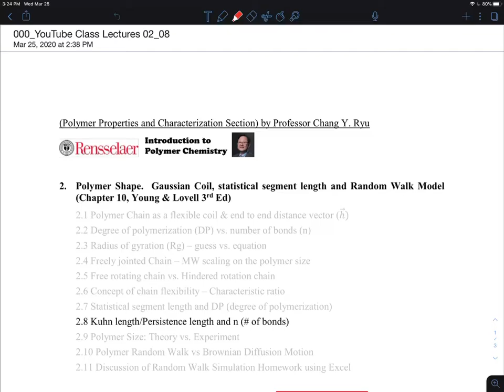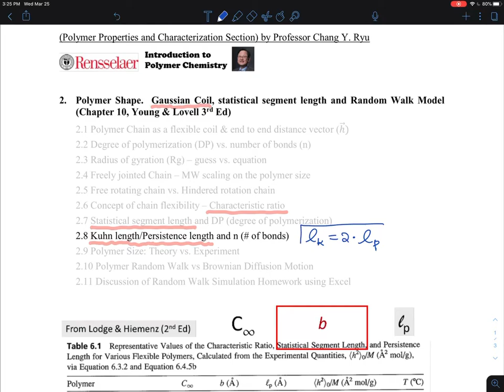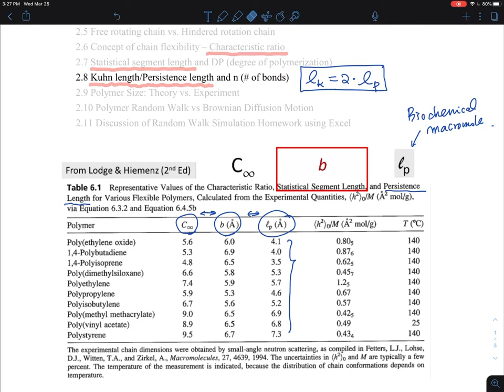2.8 Kuhn length/Persistence length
2.      Polymer Shape.  Gaussian Coil, statistical segment length and Random Walk Model
(Chapter 10, Young & Lovell 3rd Ed)